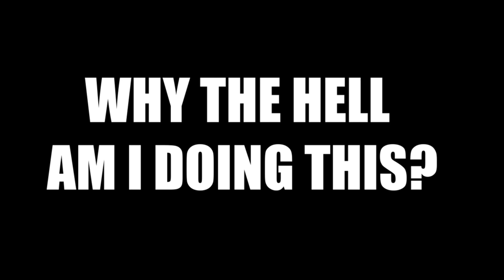Morshu Slams his Penith in the Car Door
I just made a Morshu Sentence mixing parody of the "I Slammed my Penith in the Car Door" Meme and now I regret every decision I ever made.
(Original Meme by @SolScribbles, @EllisBros and @KoltJolt)

So this is kind of a sequel to my previous Morshu Meme about No Laughing. Only the sentence mixing is in time with the music. Maybe I'll make a sequel in the style of "This is where I watched my parents die, Parappa" with Ganon or something.

COPYRIGHT
The Legend of Zelda is owned by Nintendo.